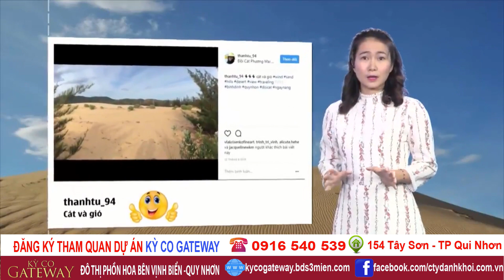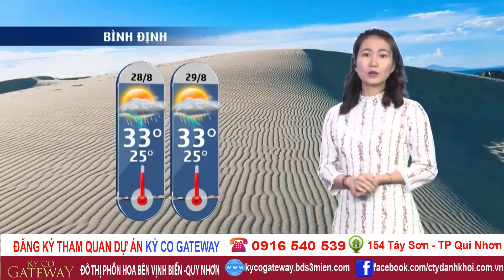Đồi cát Phương Mai - Vẻ đẹp hoang sơ mê hoặc lòng người | Kỳ co gateway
[CẬP NHẬT TIẾN ĐỘ DỰ ÁN]
𝑲𝒚̀ 𝑪𝒐 𝑮𝒂𝒕𝒆𝒘𝒂𝒚: 𝑻𝒉𝒂𝒚 𝒎𝒂̀𝒖 𝒂́𝒐 𝒎𝒐̛́𝒊, 𝒄𝒉𝒂̀𝒐 𝒏𝒈𝒂̀𝒚 𝒏𝒂̆́𝒏𝒈 𝒍𝒆̂𝒏 ✨
📢 Đại công trình Kỳ Co Gateway đang ngày càng hoàn thiện, đặc biệt là về hạng mục hạ tầng dự án.

👉 Tính đến thời điểm hiện tại, hệ thống cống thoát nước đã được hoàn tất, vỉa hè được lát đá sạch – đẹp.

Bên cạnh đó, hàng ngàn cây xanh cũng đã được trồng tại Kỳ Co Gateway, mang đến cho dự án một màu xanh đầy sức sống. Đội ngũ thi công đang đẩy nhanh tiến độ hơn nữa để công trình được về đúng đích.

⚡️ Với vị trí đắc địa và đặc biệt là thừa hưởng hệ thống cơ sở hạ tầng, giao thông được đầu tư đồng bộ, Kỳ Co Gateway trở thành tâm điểm an cư và đầu tư an toàn, bền vững.

💥 Hãy cùng Ad ngắm nhìn những hình ảnh mới nhất từ dự án Kỳ Co Gateway.

KỲ CO GATEWAY – THANH TOÁN KÉO DÀI, VỮNG VÀNG ĐẦU TƯ

⚜️ Chỉ 89 TRIỆU sở hữu ngay đất nền sổ đỏ ven biển với thời hạn thanh toán lên đến 18 THÁNG

⚜️ Khi số tiền phải trả được chia nhỏ, quý khách hàng không còn bị áp lực tài chính, yên tâm đầu tư tại Kỳ Co Gateway.

💥 Đặc biệt hơn với sự hỗ trợ 65%, lãi xuất 0%, ân hạn nợ gốc 12 tháng từ ngân hàng.

Đầu tư dễ dàng đất nền 80 m2 biển Quy Nhơn
1.💎 Thanh toán đặc biệt mỗi tháng chỉ 89 triệu đồng (thời gian 18 tháng )
VD : 1,6 Tỷ chia nhỏ Thanh toán 18 tháng 89 tr x 18 tháng = 1.6 tỷ
2.💎 Thanh toán 35% ( 550 triệu ) Ngân Hàng VpBank giải ngân 65%
+ Ưu đãi lãi suất 12 tháng đầu 0%
+ Năm thứ 2 trở đi biên độ lãi 2.5% so với biên độ tiền gửi tiết kiệm
+ Thời gian vay lên đến 25 năm ( 300 tháng )
🔰Hồ Sơ Duyệt Rất Đơn Giản , Giải Ngân trong 48 giờ ( 2 ngày )
3.💎Thanh toán tiền mặt 95% được nhận bàn giao nền và sổ đỏ sớm
Được chiêc khấu lên đến 6%

Sản Phẩm Phân Phối :
• Đất nền liền kề : Diện tích : 5m x 16m = 80 m2
• Đất nền shophouse:Diện tích : 7m x 18m = 126 m2
• Xây dựng tự do , sổ đỏ lâu dài
dự án Khu Đô Thị Du Lịch Ven Biển Kỳ Co Tp Quy Nhơn được quy hoạch hoàn chỉnh phục vụ du lịch nghỉ dưỡng và kinh doanh thương mại mang tên Kỳ Co Gateway.

Công ty CP BDS Danh Khôi - CN Qui Nhơn
🔎 Địa Chỉ : số 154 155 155a ,Tây Sơn ,Qui Nhơn, Bình Định
A/C Truy cập Link để nhận báo giá , thông tin

Vị trí chiến lược đắc địa :
• Nằm ngay mặt tiền quốc lộ 19B, trục giao thông trọng điểm của khu kinh tế Nhơn Hội , kết nối thẳng đến sân bay quốc tế Phù Cát.
• Cửa ngõ vào khu du lịch biển Kỳ Co – Eo Gió ( nơi ngắm bình minh hoàng hôn đẹp nhất Việt Nam).
• Liền kề khu Safari Park, quần thể sân golf 36 lỗ, hồ cảnh quan.